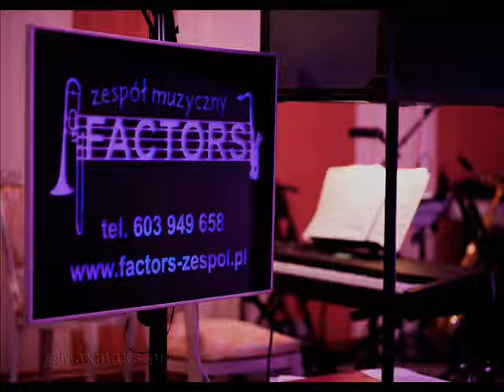Rihanna - Love on the brain i inne. Zespół Factors na wesele - próba.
Rihanna - Love on the brain
Winko piję - piosenka tradycyjna
Mig - Miód malina
Nagranie live z próby.